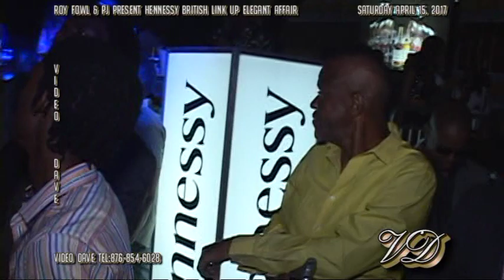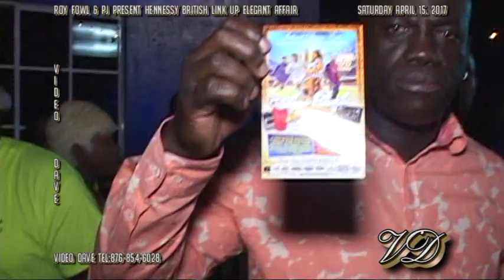Roy Fowl & PJ British link Up 2017 clip 2